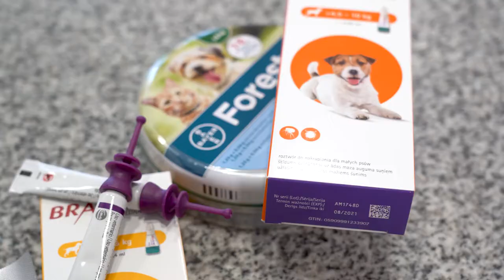W królestwie zwierząt - wszoły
Wiosna zbliża się dużymi krokami a wraz z nią kleszcze które  atakują nasze zwierzęta domowe i roznoszą wiele chorób. Jak zapobiegać i leczyć choroby odklszczowe opowiada Izabela Król - lekarz weterynarii.